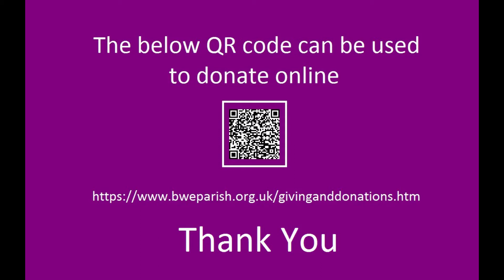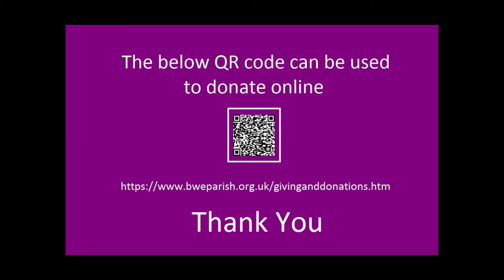Guide Me, O Thou Great Redeemer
Guide Me, O Thou Great Redeemer, taken from the 6th Sunday of Trinity communion service. Sung by Revd Richard Abbott and Bronwen Hall , accompanied by a CD player ( No Organist, No problem CDs for worship).

Stay at home and Worship, Stay Safe.